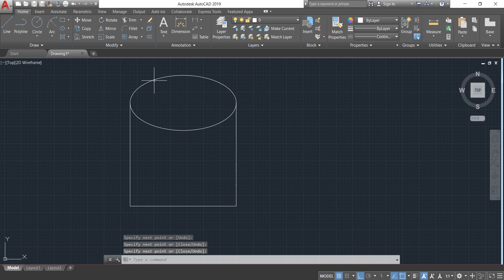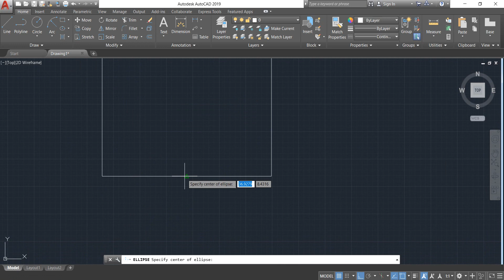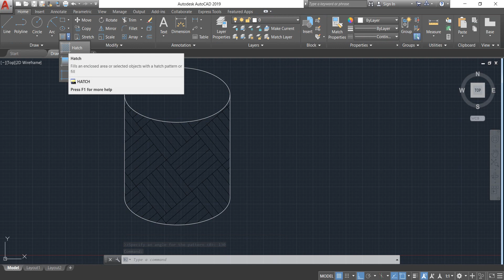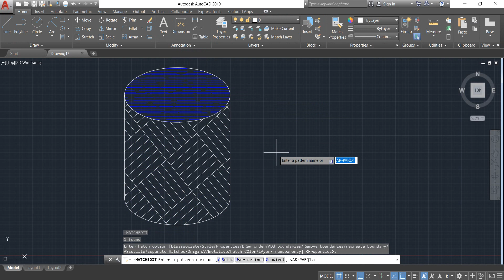How to draw a Beaker